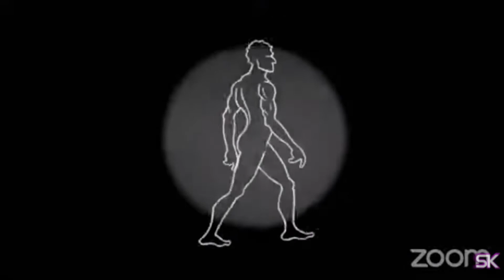The Hatchetfield Ape-Man Song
The Hatchetfield Ape-Man music video from Nightmare Time 1